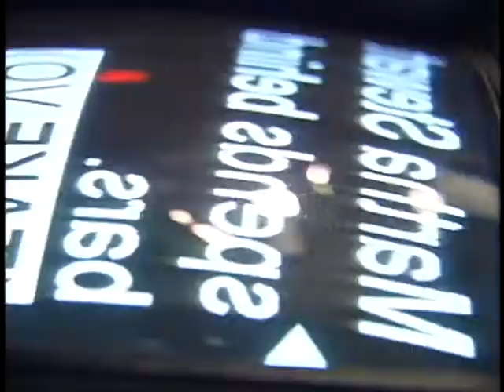Caribbean Coral Reef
Caribbean Coral Reefs are increasingly becoming endangered. Find Out whats being done to help turn this situation around.